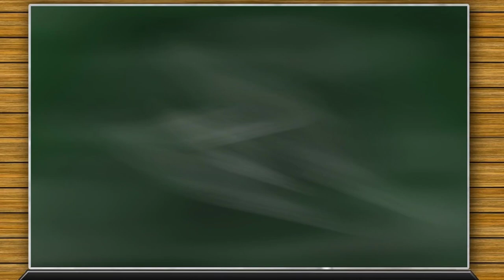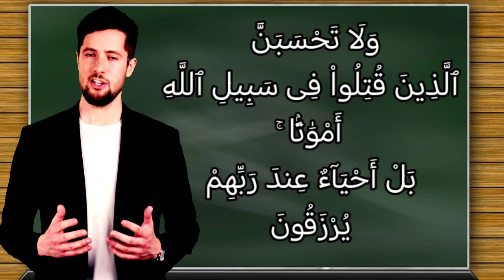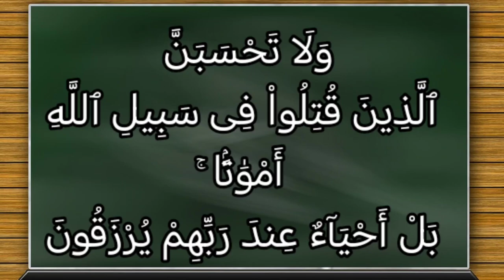تفسير سورة آل عمران ١٦٩: ولا تحسبن الذين قتلوا في سبيل الله أمواتا ۚ بل أحياء عند ربهم يرزقون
وَلَا تَحْسَبَنَّ ٱلَّذِينَ قُتِلُواْ فِى سَبِيلِ ٱللَّهِ أَمْوَٰتًۢا ۚ بَلْ أَحْيَآءٌ عِندَ رَبِّهِمْ يُرْزَقُونَ

التفسير الميسر : ولا تظنَّنَّ -أيها النبي- أن الذين قتلوا في سبيل الله أموات لا يُحِسُّون شيئًا، بل هم أحياء حياة برزخية في جوار ربهم الذي جاهدوا من أجله، وماتوا في سبيله، يجري عليهم رزقهم في الجنة، ويُنعَّمون.